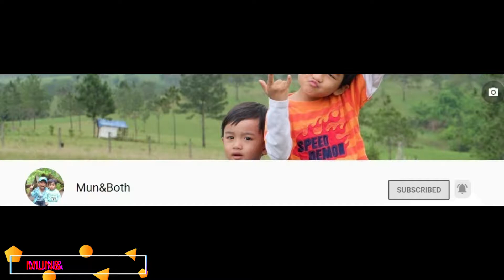MunMun and BothBoth afraid of playing dinoseur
MunMun and BothBoth are playing with their dinosaur toy. Their act are look like afraid but actually they are so enjoy and happy with their toy.